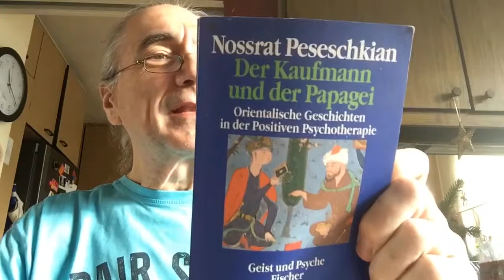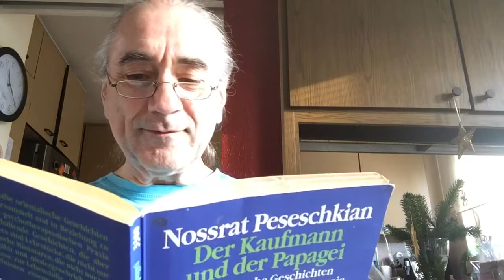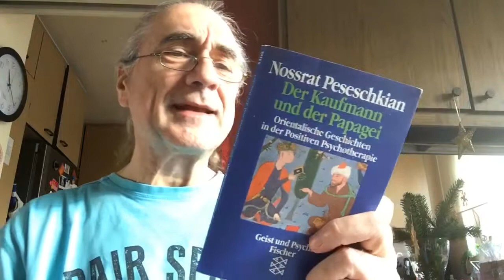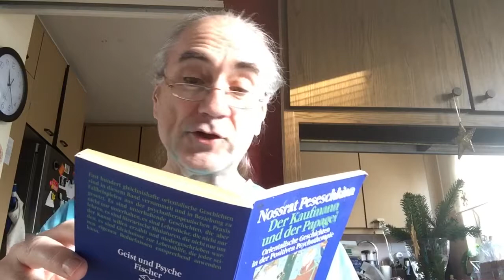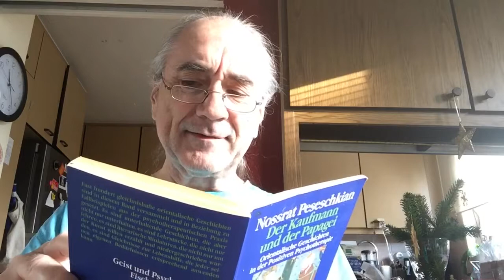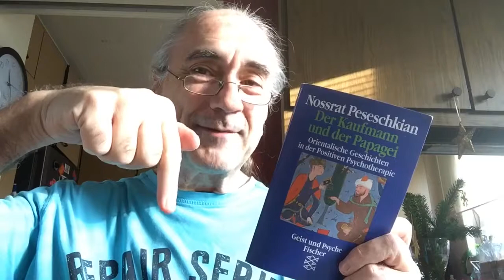Vom Mut eine Probe zu wagen - DKudP 004